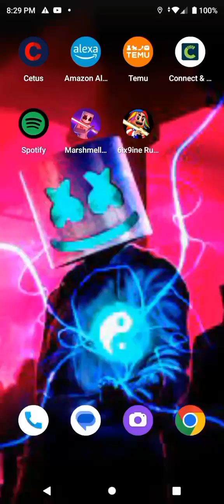Marshmello game mobile Not my first time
@marshmello I know just that I'm fan of the game I played yesterday @KEV-p55 @ScottRewinkWWE @bkiorproductions2374 @xBtiMmzz @GraemeEdwardson